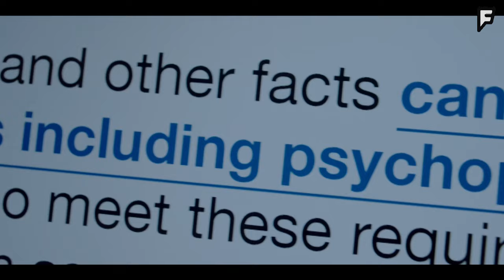Psychotic Princess Doesn't Want her Daddy to keep staring at babysitter - So She Does This....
Movie: The Bad Seed